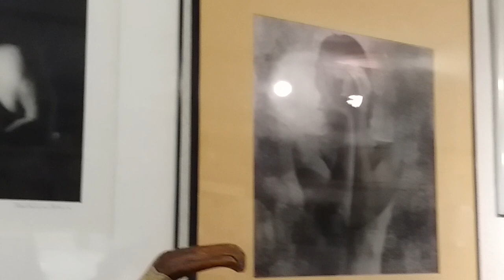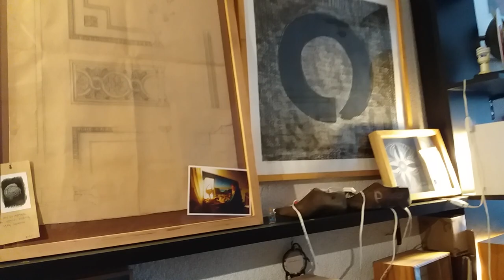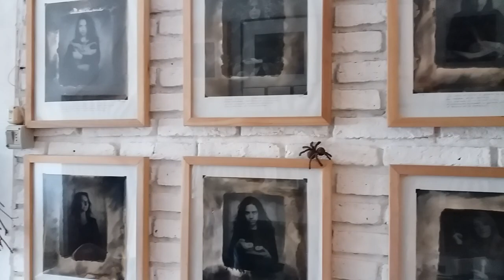contactocontigo - Roberto Fernández Ibáñez -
Serie de presentaciones de docentes y colaboradores del Foto Club Uruguayo

En este momento de resguardo sanitario, Foto Club Uruguayo presenta una serie de videos, en el que docentes y colaboradores hablan sobre su trayectoria  y su rol dentro de la enseñanza de la fotografía. Así, apostamos a favorecer la comunicación durante este período, y a experimentar con las herramientas virtuales.